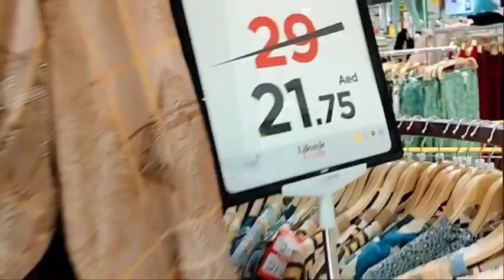Celebrity dresses at lowest price